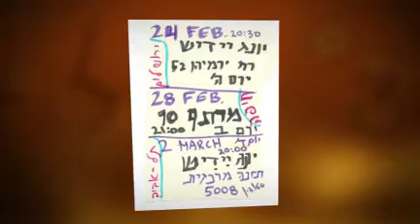Orit Perlman - Ya Ribbon | אורית פרלמן - יה רבון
יה רבון - מהדיסק החדש    אט אזוי!
אורית פרלמן ואיתי אלתר יחד עם מוסיקאים אורחים